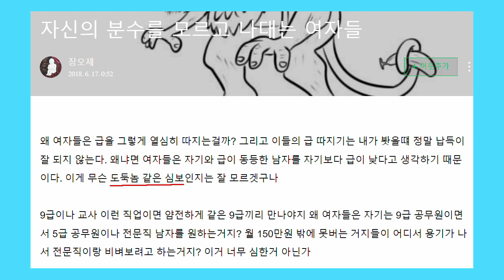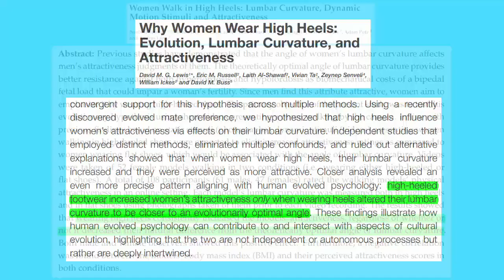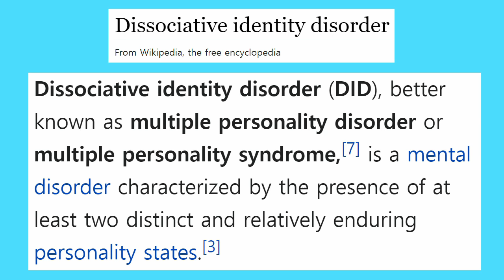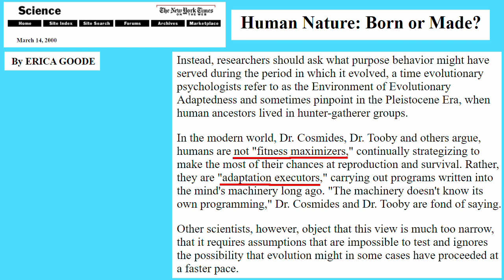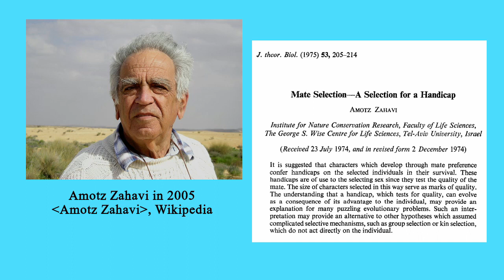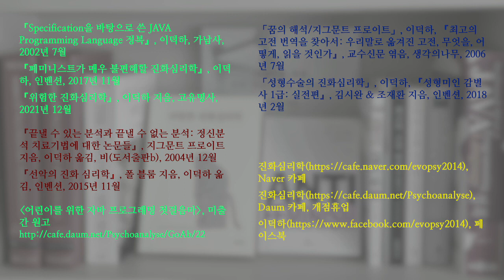연애심리 진화심리 13. 뽀샵 인스타그램으로 상승하는 여자의 콧대와 야동으로 상승하는 남자의 텐트 (과거 환경과 현재 환경의 차이 때문에 생기는 마음의 해리)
원시 사회에는 효과적인 화장도 뽕브라도 엉뽕도 하이힐도 뽀샵도 없었습니다. 따라서 그 당시에 남자가 여자의 얼굴이나 몸매를 보고 찬사의 말이나 눈빛을 보냈다면 여자의 진짜 얼굴과 몸매에 대한 찬사였습니다. 따라서 여자의 콧대가 높아지는 것이 여자의 번식에 도움이 되었을 겁니다.

이런 여자의 심리가 현대 사회에서는 콧대가 지나치게 높아지는 것으로 이어질 수도 있을 겁니다. 이 때문에 여자가 연애나 결혼을 못 하거나 안 할 가능성이 높아지는도 모릅니다.